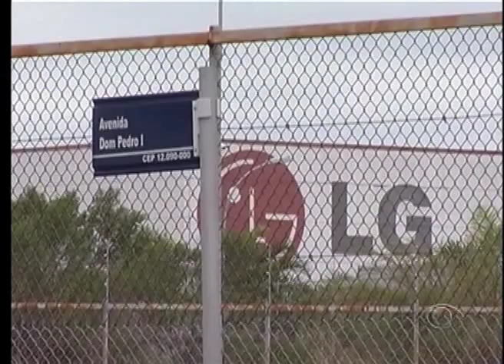BAND CIDADE 1ª EDIÇÃO 10 09 2015 PARTE 02